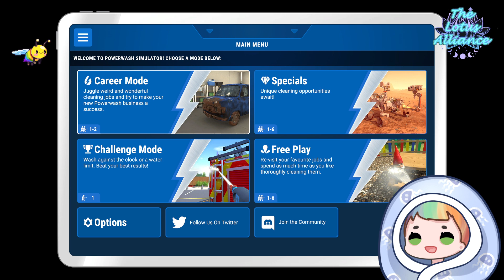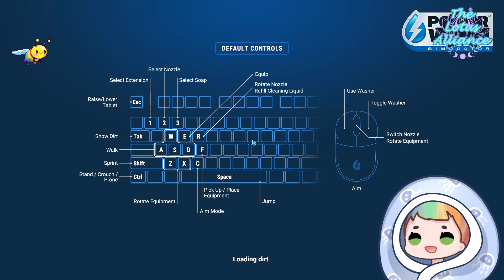Sleepy sunday gaming. !discord